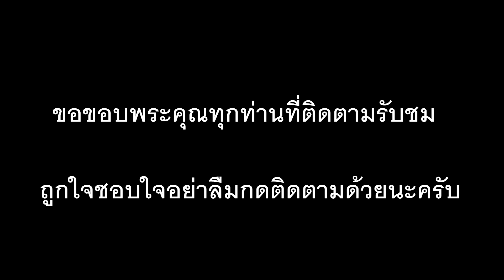FIFA 19 (เพิร์ธ กลอรี่ vs แมนเชสเตอร์ ยูไนเต็ด) อุ่นเครื่องนัดแรกของปีศาจแดง รับชมกันได้เลย !!!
มารับชมก่อนการแข่งขันจริงกันครับ ศึกฟุตบอลอุ่นเครื่องเตรียมทีมก่อน  ฤดูกาล 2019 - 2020 ระหว่าง เพิร์ธ กลอรี่ พบ แมนเชสเตอร์ ยูไนเต็ด ผลการแข่งขันจะออกมาเช่นใดไปชมกันครับ คู่นี้แข่งจริง เย็นวันเสาร์ ที่ 13 กรกฏาคม 2562 เวลา 18.00 น วีดีโอนี้จัดทำขึ้นเพื่อความบันเทิง มีข้อผิดพลาดประการใดก็ขออภัยนะที่นี้ด้วยนะครับ ถูกใจชอบใจกดติดตามด้วยนะครับ